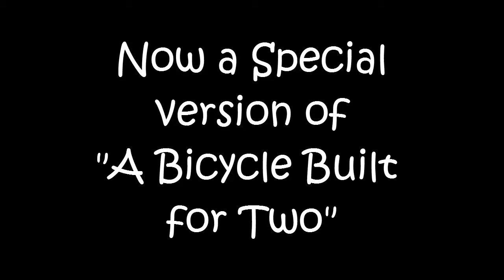Bicycle Built for Two